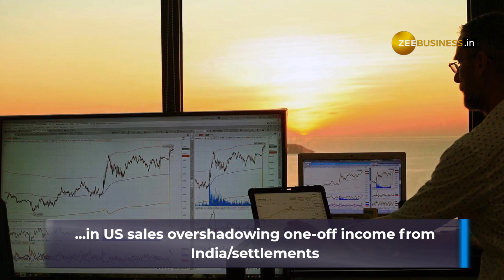Dr Reddy's Lab share price slides nearly 5% post lower-than-expected Q1 results, what brokerages say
On the back of lower-than-expected June quarter earnings, the pharmaceutical major Dr Reddy’s Laboratories share price cracked nearly 5% to hit the day’s low of Rs 4055.75 per share on the BSE intraday during July 29’s trading session.